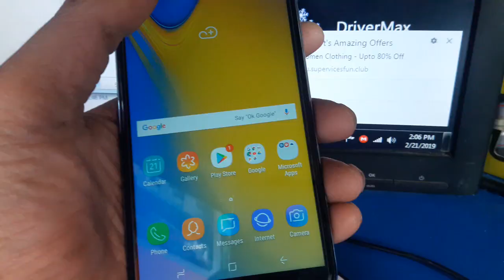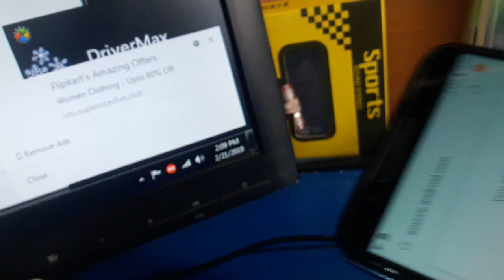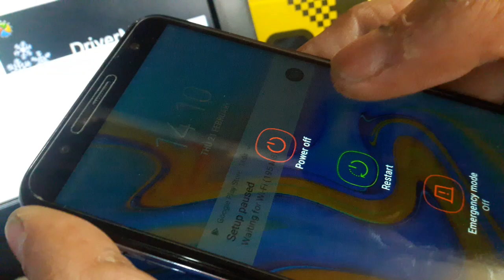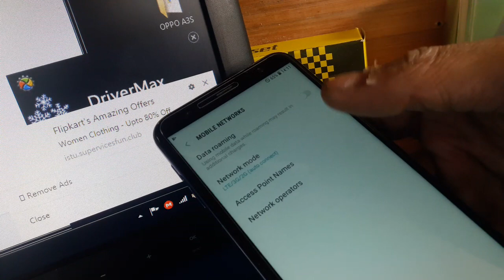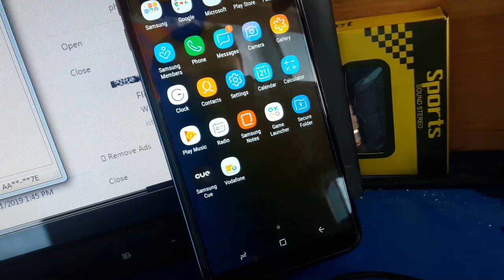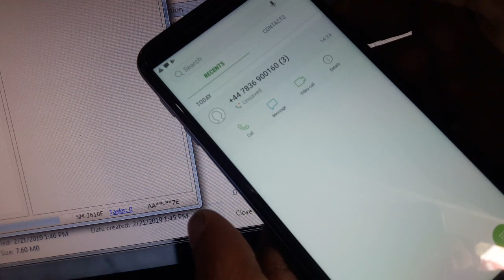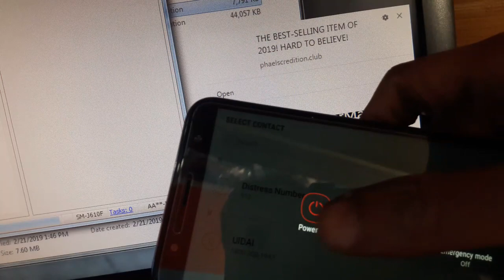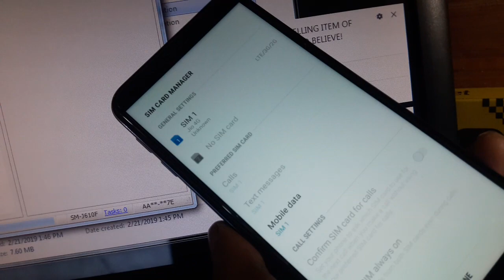J6 Plus Country Unlock.J6 Plus Network Unlock Without Credit.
samsung j6 plus 2019 model network and country unlock kare bina box ya pc ke 100% Success Trick Dont Miss,
       :MY SOME EQUIPMENT:
FLASH SELL
ANDROID PHONES
PHONE ACCESSORIES
BEST MIC
DSLR CAMERA CHEAP PRICE